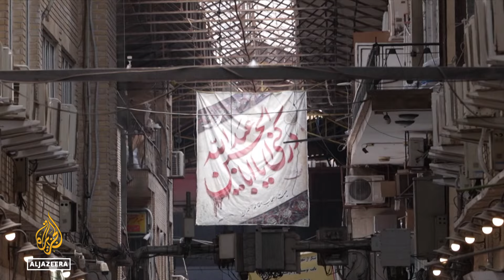Iranian voters divided on whether elections will address pressing economic concerns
Iran will hold its presidential election on Friday to choose a successor to Ebrahim Raisi, who died in a helicopter crash last month.
Candidates have promised to revive the economy.
But voters see little prospect of relief from a cost of living crisis without an end to international sanctions.

Al Jazeera’s Zeina Khodr has spoken to some of them in the capital Tehran.

Mohammad Reza Farzanegan is a professor of Economics at Philipps University of Marburg.
He says that corruption is also responsible for the ecomonic crisis in Iran.